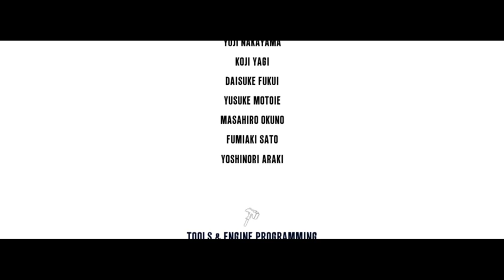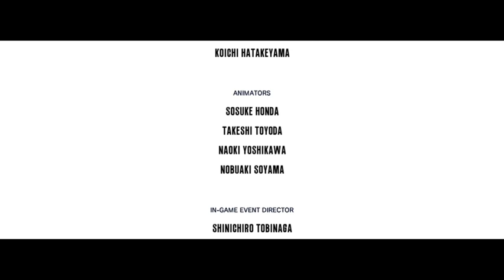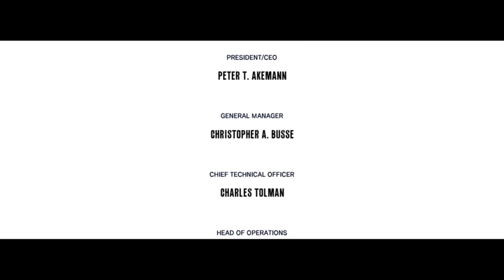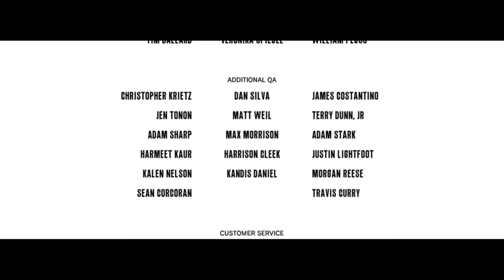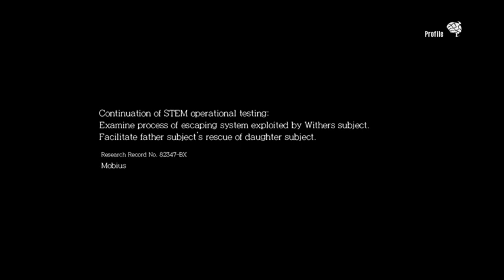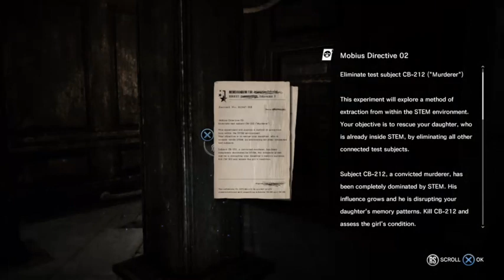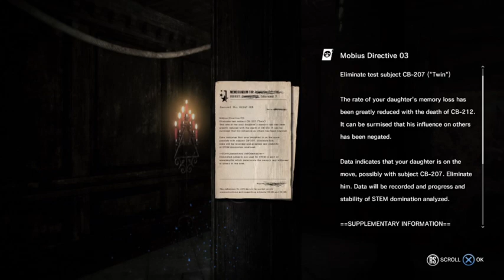Now You Fight Yourself|The Evil Within: The Executioner|Part 3 (End) + Secret Boss